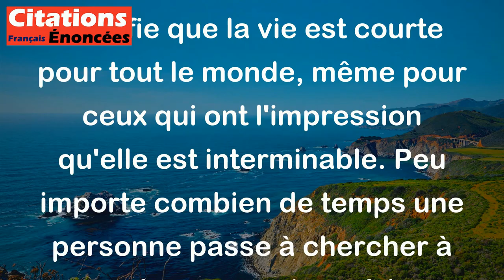André Maurois - La vie est courte, même pour ceux qui passent leur temps à la trouver longue.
Cette citation d'André Maurois signifie que la vie est courte pour tout le monde, même pour ceux qui ont l'impression qu'elle est interminable. Peu importe combien de temps une personne passe à chercher à prolonger sa vie ou à la remplir de distractions, le temps continue de s'écouler rapidement. En fin de compte, il s'agit d'une réflexion sur la nature éphémère de la vie et l'importance de profiter de chaque instant.